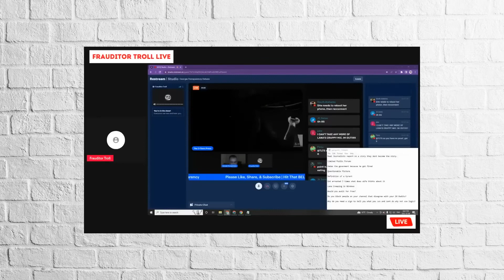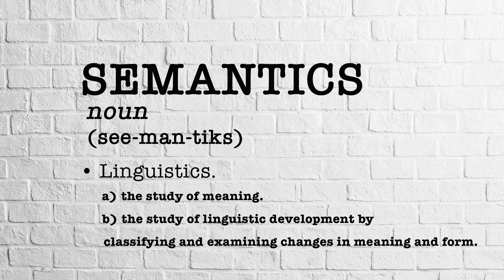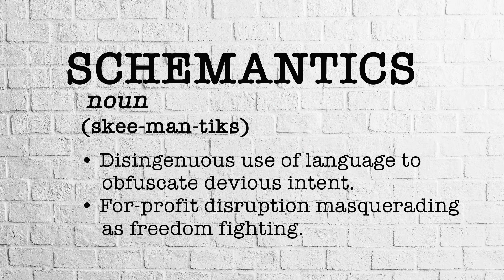First Entry in the Dickbag Dictionary